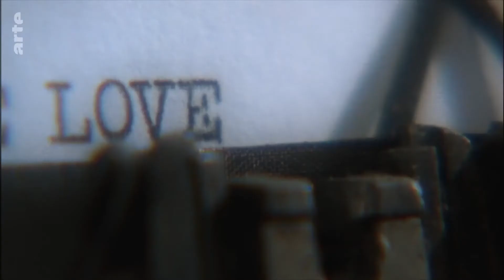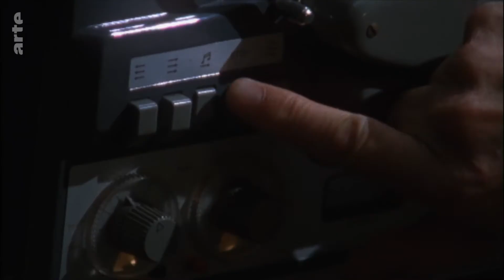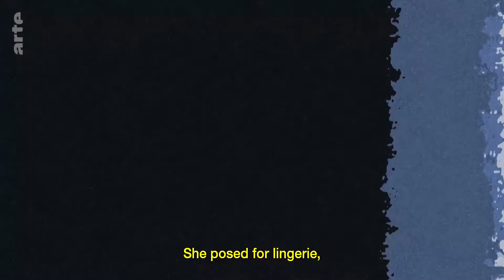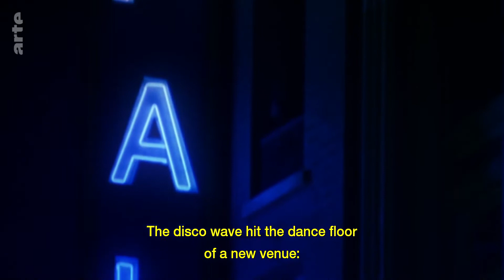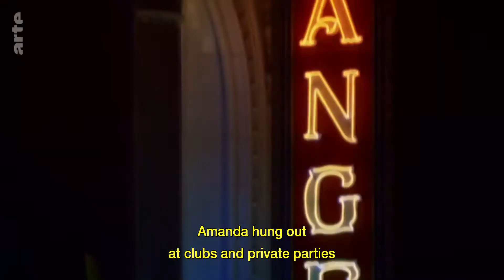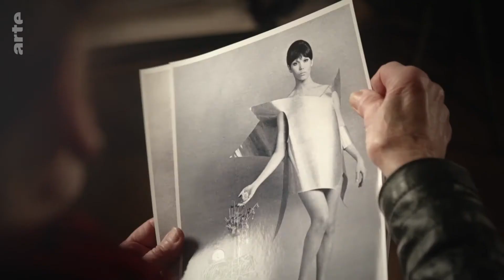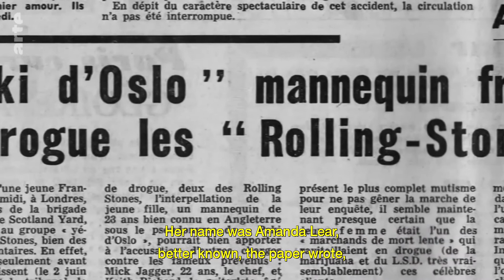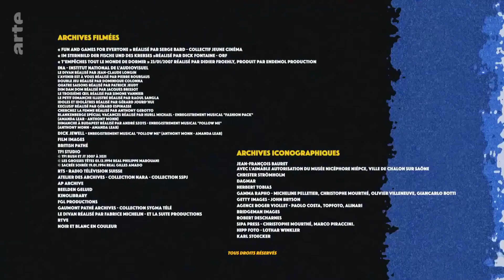Amanda Lear Call Me Mademoiselle ARTE tv Culture